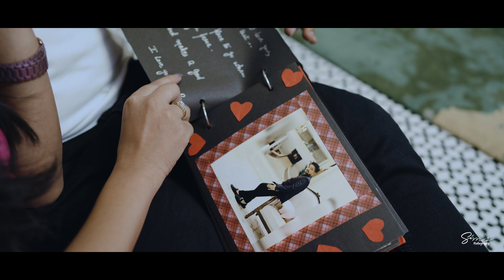RITESH & SHUBHANGI || PREWEDDING FILM || SIM'S PHOTOGRAPHY